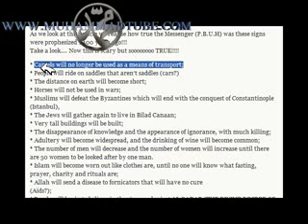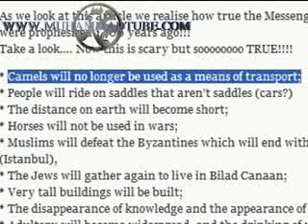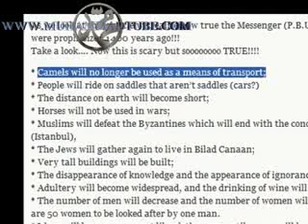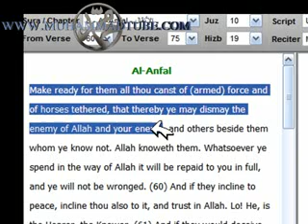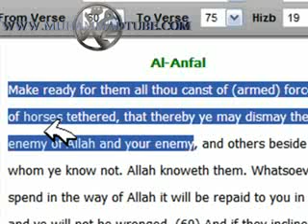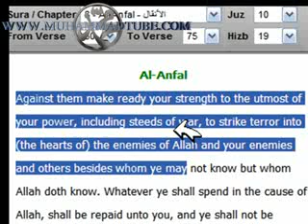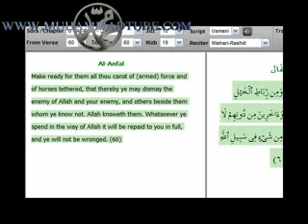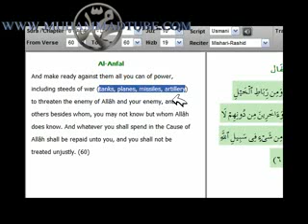The Camel Transport Abrogated